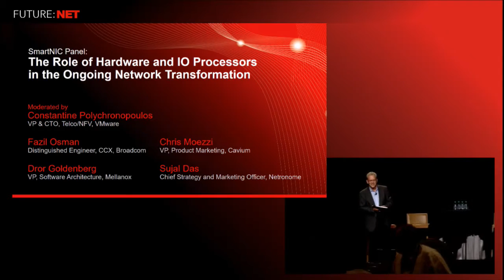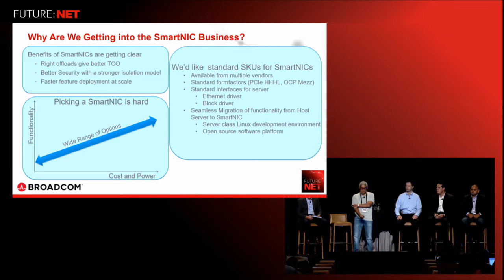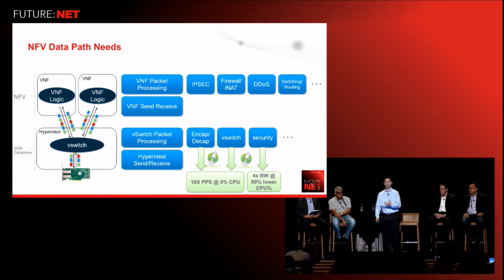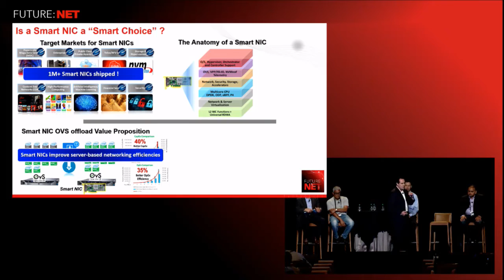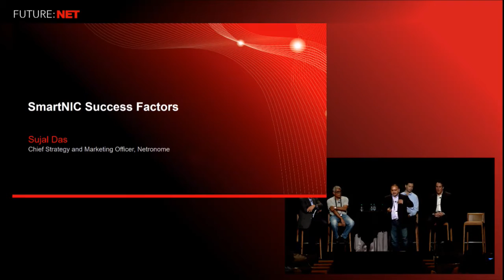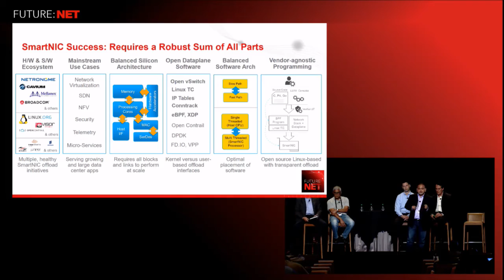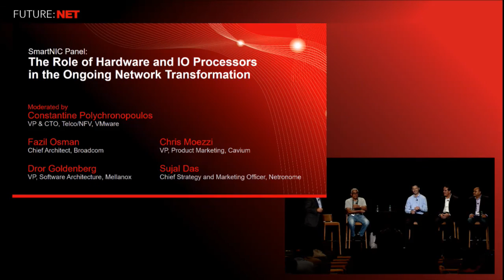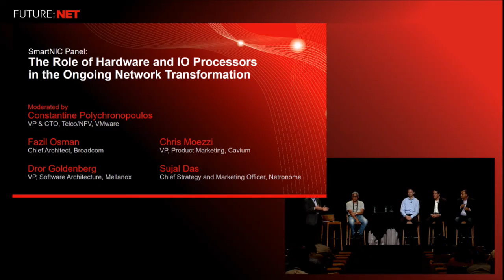Future:Net 2017 - The Role of Hardware and IO Processors in the Ongoing Network Transformation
Featuring Sujal Das, Chief Strategy and Marketing Officer of Netronome and panelists from Broadcom, Mellanox and Cavium with Constantine Polychronopoulos, Vice President Chief Technology Officer, Telco/NFV at VMware, as the moderator.

In this panel, we will explore the paradigm where networking and infrastructure needs are shifted inside the smartNIC/IO processor, freeing up the main x86 CPU to focus on the application. The panelist will explore and discuss different hardware and software models, abstractions and capabilities needed in order to evolve the networking industry to the next phase.